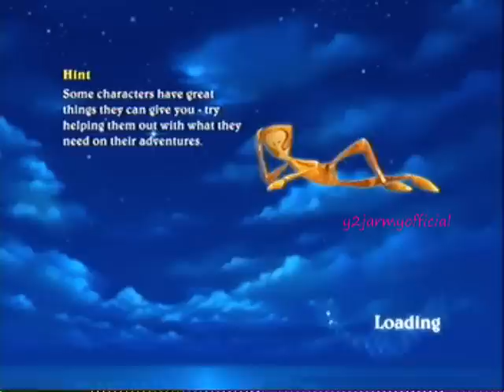Kinect Disneyland Adventures Xbox 360 Playthrough Part 54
for a moment i wasabout to call it quits on this paythrough du to no more jobs for me to do,but i founds some more=)